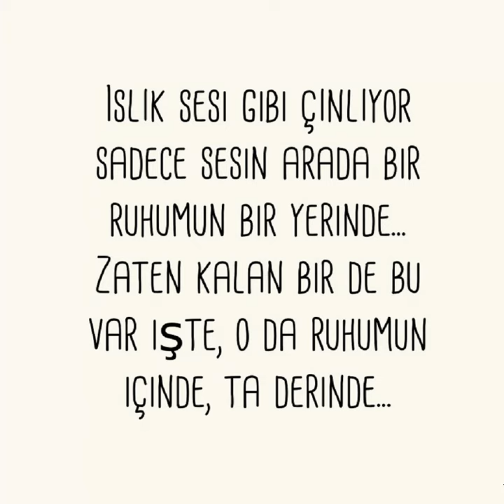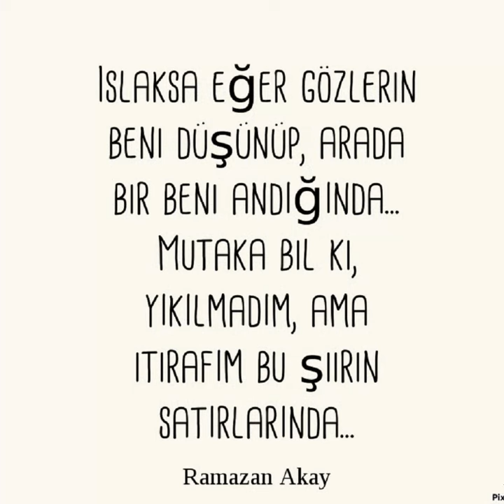Yalnızlığa Dair - Ramazan Akay